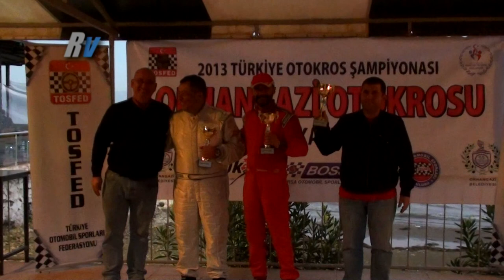2013 Orhangazi Otokros / Kemal Gamgam / Ford Fiesta R2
2013 Orhangazi Otokros / Kemal Gamgam / Ford Fiesta R2